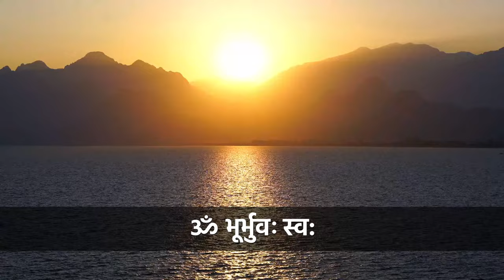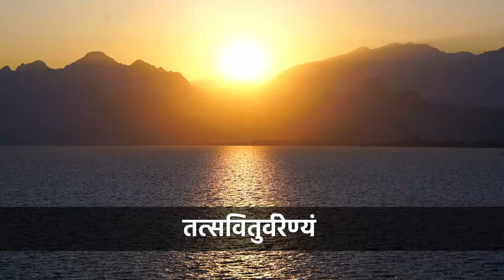गायत्री मंत्र | Gayatri Mantra Meditation | Ancient Mantra | Dr Pillai Wisdom Hindi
डॉ भास्करन पिल्लई एक प्रबुद्ध गुरु, अन्वेषक और मानवतावादी हैं. डॉ पिल्लई की शिक्षाओं और कार्यक्रमों के परिणामस्वरूप दुनिया भर में लाखों लोगों ने अपने जीवन में अतुल्य सुधार का अनुभव किया है।

प्रबुद्ध जीवन नियोजक (एक सफल भौतिक और आध्यात्मिक जीवन के लिए डॉ. पिल्लई द्वारा निर्देशित एक उत्कृष्ट पंचांग का उपयोग कर अपने दैनिक कार्य नियोजित करें)